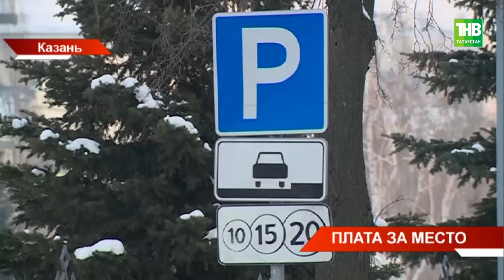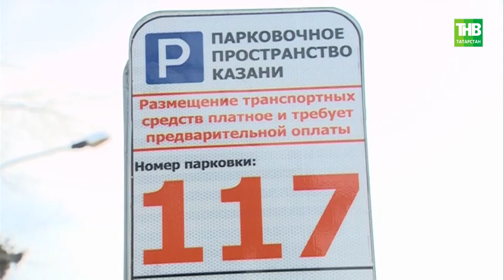Блокираторы колёс работают: машин без госномеров на муниципальном паркинге в Казани стало меньше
→ Машин без госномеров на муниципальном паркинге стало меньше - работают блокираторы колёс. Об этом заявили на деловом понедельнике в столичной мэрии. Сегодня здесь подвели итоги года работы административных комиссий. В прошлом году казанцев за оставление машин на парковках без госномеров оштрафовали почти на 400 тысяч рублей. Чаще всего уклониться от оплаты пытаются владельцы дорогих автомобилей и студенты. Как борятся с нарушителями - в репортаже Алены Струминской.

Координаты:
☎ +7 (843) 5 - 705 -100